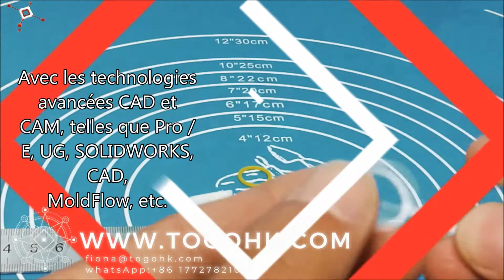fabricant de produits médicaux en silicone - Silicone Medical Products Inc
fabricant de produits médicaux en silicone - Silicone Medical Products Inc: Au fil des ans, nous sommes devenus un fournisseur de services complets de pièces moulées et de produits assemblés, y compris des composants en silicone moulés, de qualité biomatériau ... Fabricant personnalisé de caoutchouc, silicone moulé par injection
et produits moulés par injection plastique.
Spécialisé dans les pièces médicales et électroniques.
Moulage personnalisé de ...